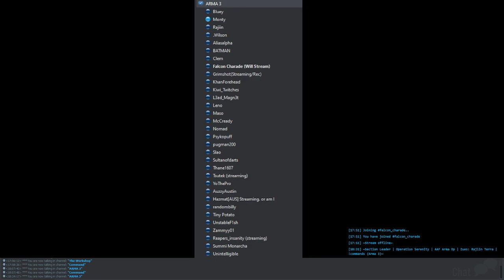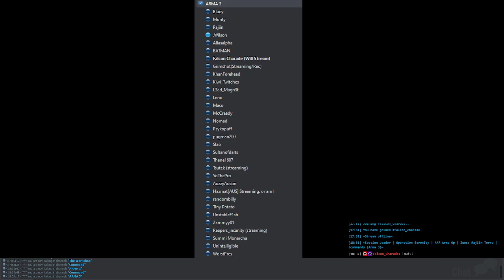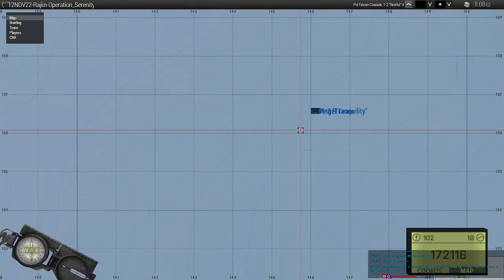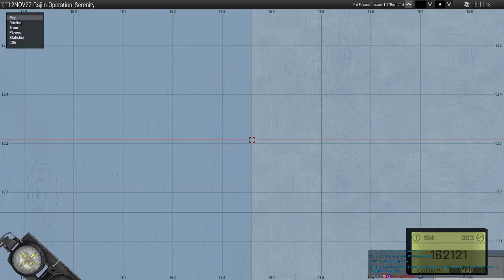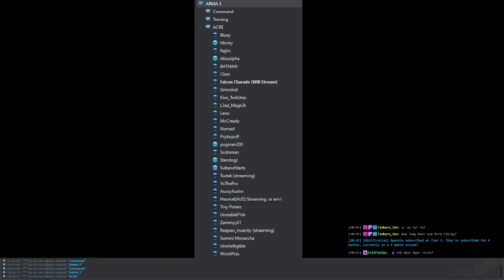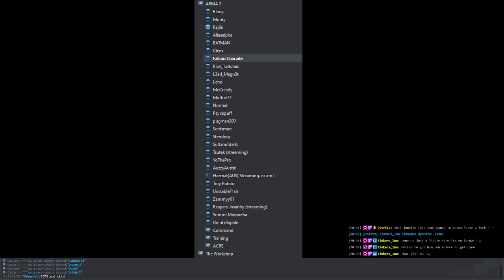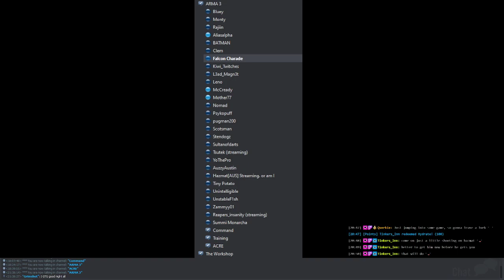Section Leader | Operation Serenity | AAF Arma Op | Zues: Rajiin Terra